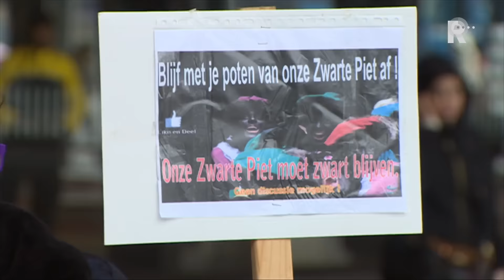Rijnmond Nieuws - 29 november 2015